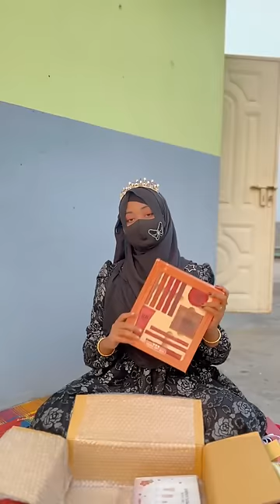আমার ঈদ শপিং দেখবা?🤭 Mustarin's Sultana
আমার ঈদ শপিং দেখবা?🤭 Mustarin's

Shopping 🛍️
All products - SHAN Gallery
Dress - 𝐒𝐮𝐜𝐡𝐨𝐧𝐚'𝐬 𝐖𝐞𝐚𝐫𝐡𝐨𝐮𝐬𝐞 ジ